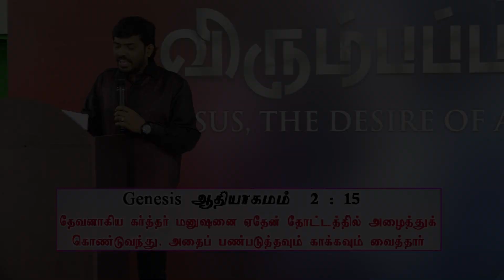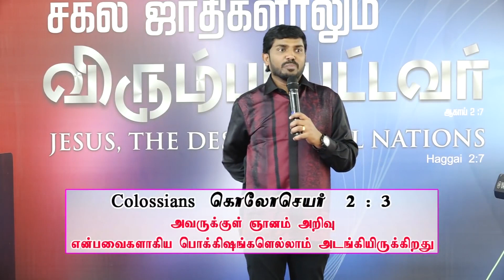ஆற்றலை தோண்டி வெளியே எடு | Bro.Balasekar | Royal Treat 501 | Lofty Cedar Ministry